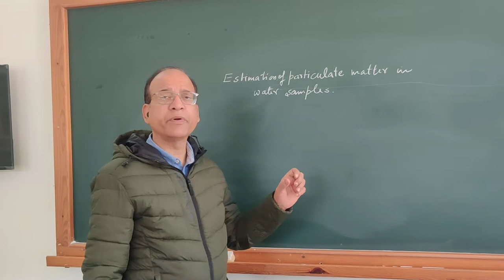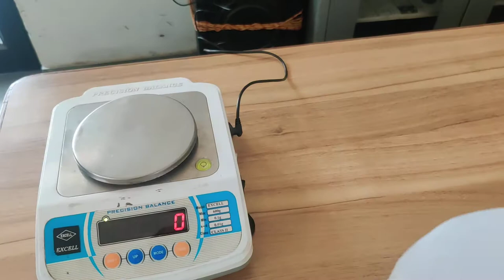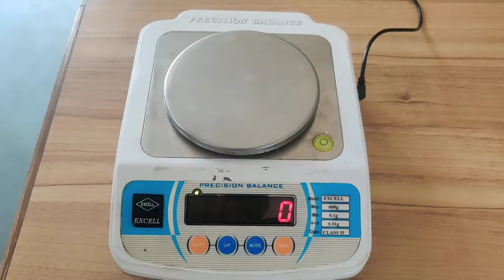Class 12: To estimate particulate matter of given water sample.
Sudesh Kumar Biology